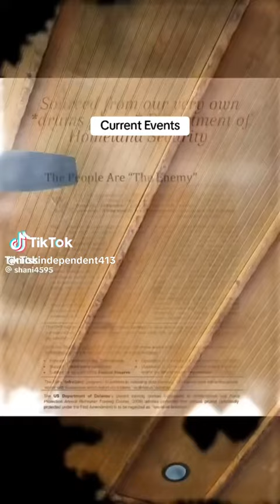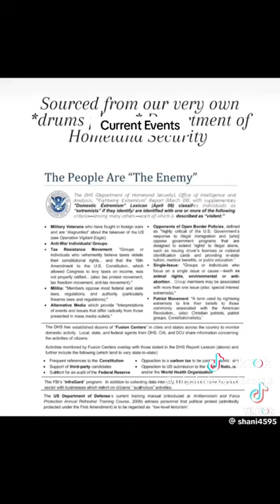How innocent US citizens are put on a terrorist watch list.